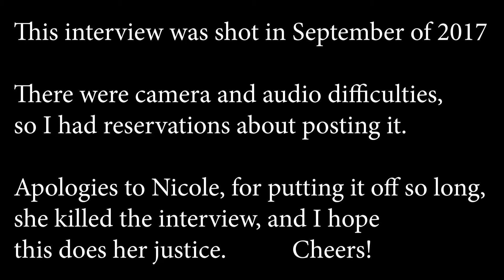Nicole Clary Interview | Re:Wine w/bschwitty | Wine with Industry Friends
So we shot this interview last September after a wine event, and I failed both with the main camera and the audio, so I've been putting off releasing this, but Nicole was great in the interview so it had to see the light of day. Today we have Nicole Clary of Croad Vineyards on to sip and talk wine!

Credits:
Logo designed by Alyssa Wigant alyssawigant.com/